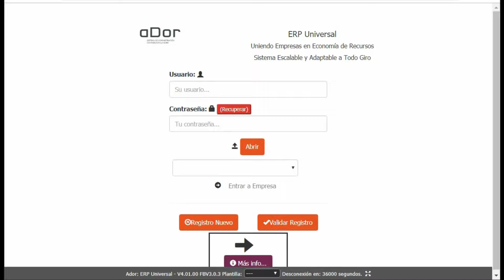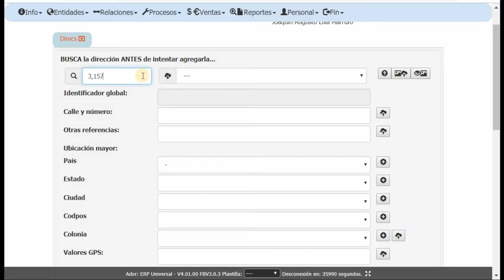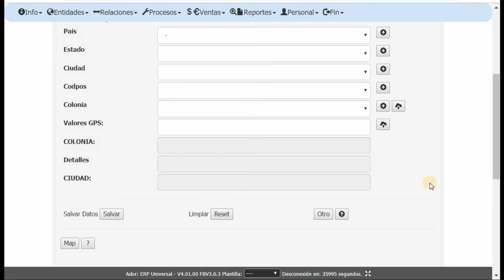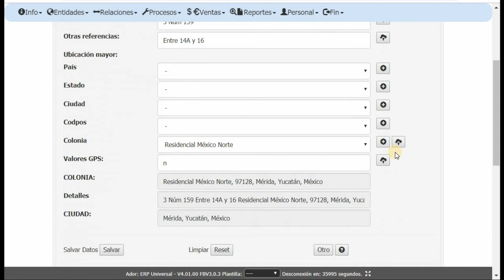Ador Manual 04 Creación de Direcciones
Demuestra la manera de crear direcciones únicas, visibles para todos los demás usuarios del sistema y que pueden ser usadas para establecer relaciones entre entidades con ella (la dirección).